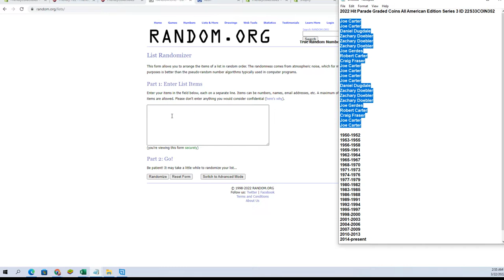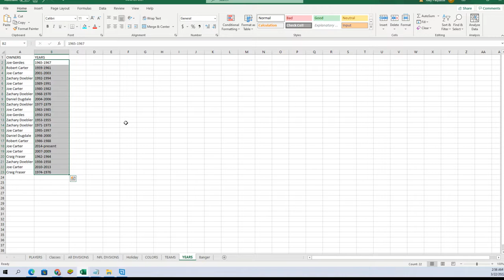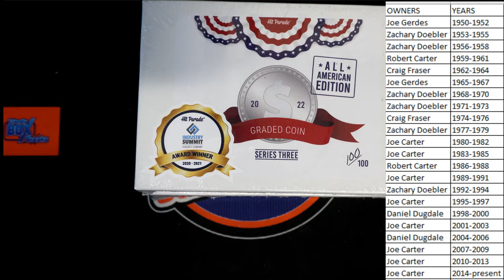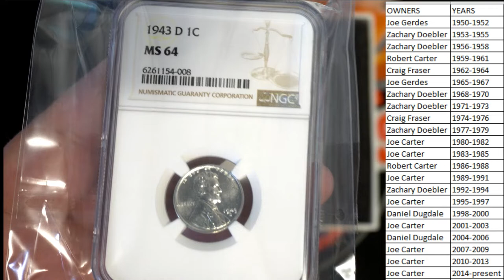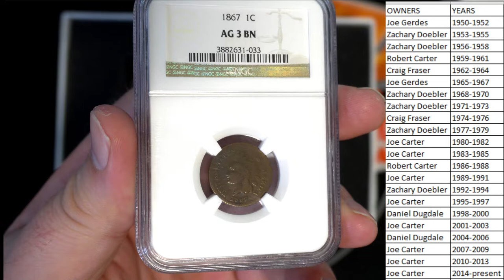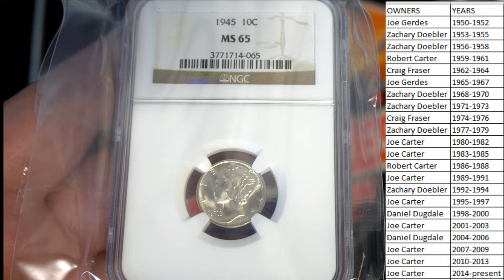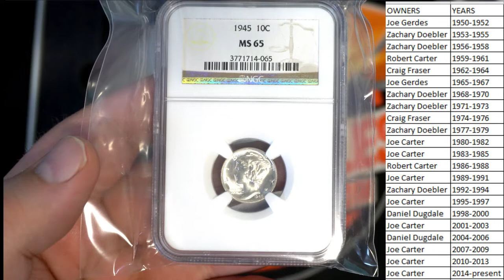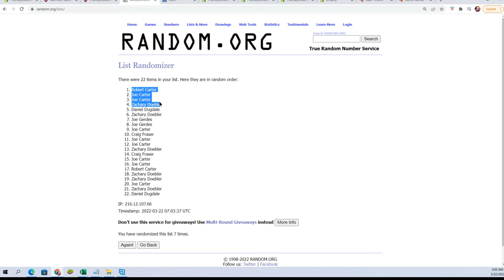3 BOX 2022 Hit Parade Graded Coins All American Edition Series 3 ID 22S33COIN352